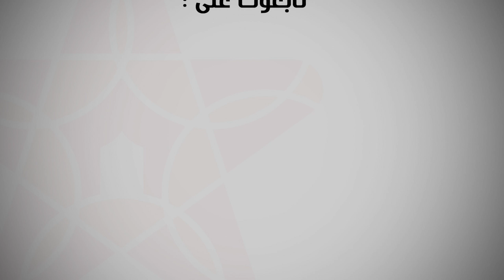فدرالية حقوق النساء تطالب بتجويد القانون 13.103 لمحاربة العنف ضد النساء